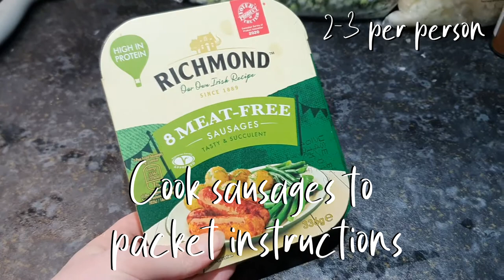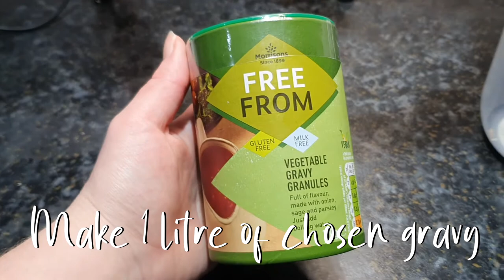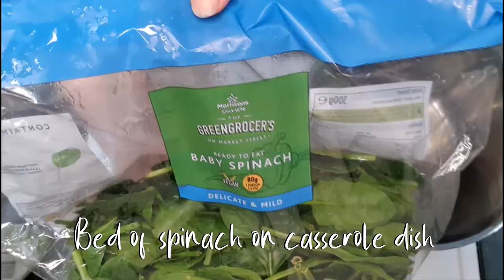Vegan Sausage Casserole | Easy & Healthy meal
Hello everyone ♡

I hope you are all well. This is such an easy way to cook a casserole, it's one of our favourite meals. It's basically just a quick and easy roast dinner. Becuase of Huws allergies, we don't put the sausage into the casserole when going in the oven, so we sprinkle our sausages over the top when we've dished up. The gravy is the main flavour, so make sure you choose one that you love!